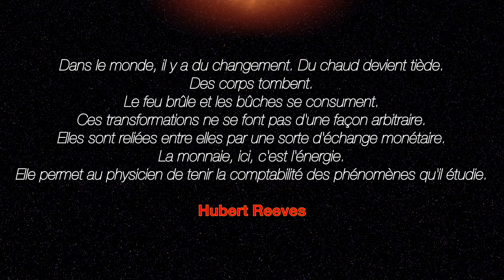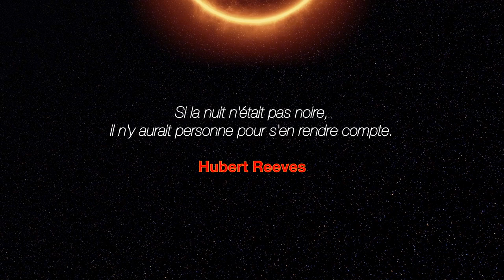HUBERT REEVES citations #1